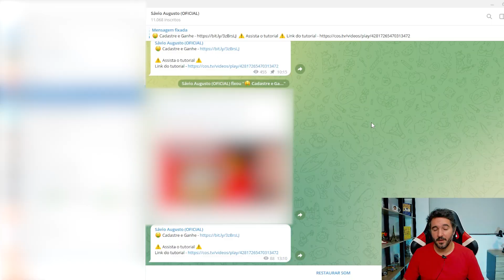GANHE R$20,00 AGORA VIA PIX - EM 5 MINUTOS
Ganhe R$20,00 agora via pix com aplicativo para ganhar dinheiro em 5 minutos.

IMPORTANTE!